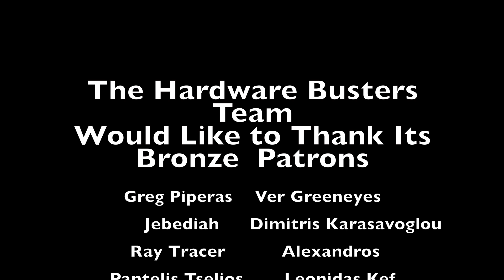Intel Arrow Lake CPUs: Will they Save or Doom Intel?